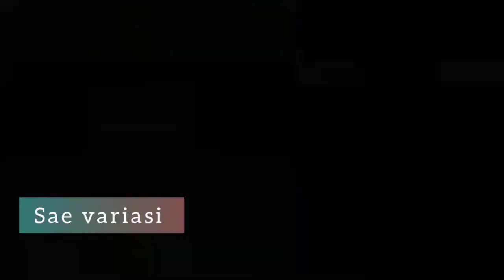COVER SHOCK DEPAN FACE BIKE VARIO || shock variasi beat vario scoopy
Assalamualakum wb.
Hai brother gimana kabar kalian semoga selalu dalam lindungan Allah swt yahh aminnn...
Oke kali ino mimin review variasi shock depan metic honda..
 Buat temen teman yang motor nya pengin kelihatan tambah modis kece
Bisa ni pasangain variasi shock depan face bike ini
Harga sangat bersahabat harga kantong pelajar..
 Oke sekian dulu dari mini
Yuk lanjut nonton vidio dia atass.
 Wasalamualaikum wb.